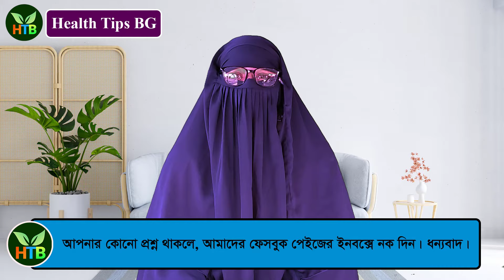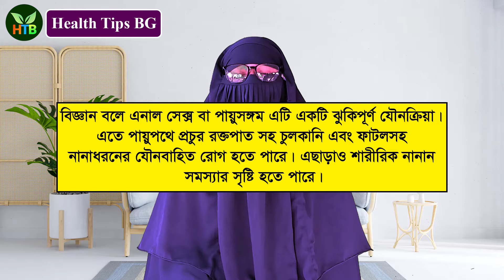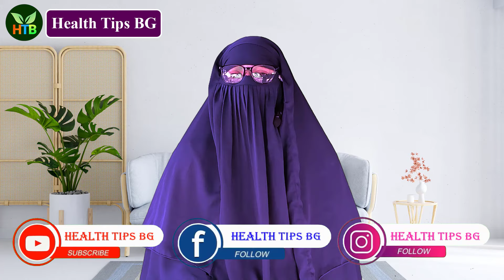স্ত্রীর পায়ু পথে মিলন করলে কি হয় জানেন? পেছনের রাস্তায় স হ বা স করলে কি হয়? Bangla health Tips 4u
প্রিয় দর্শকঃ নতুন চ্যানেল খুলেছি। প্লিজ আমাদেরকে সাপোর্ট করে পাশে থাকুন।

আমরা নিত্যনতুন আপনাদেরকে জন্যে সুন্দর সুন্দর ভিডিও উপহার দেবো ইনশাআল্লাহ। শুধু আপনারা আমাদের পাশে থাকুন প্লিজ।

ফেসবুক থেকে আমাদের ভিডিও দেখতে নিচের লিংকে ক্লিক করুন।

আমাদের সাথে থাকার জন্যে অশেষ ধন্যবাদ। আমাদের ভিডিও দেখার জন্যে অনেক অনেক ধন্যবাদ।

beauty tips bangla,
lifestyle health tips bangla,
good health bangla,
health tips bangla pdf,
baby health tips bangla,
health tips bangla blog,
হেলথ টিপস প্রতিদিন
মেডিকেল হেলথ টিপস,
কবিরাজি হেলথ টিপস বাংলা,
বাংলা টিপস,
শিশু স্বাস্থ্য টিপস,
লাইফস্টাইল টিপস,
স্বাস্থ্য বাংলা,
health tips bg,
bangla news today, ntv news, dhaka news,
bangladeshinews, পিছন দিক থেকে স্ত্রী সহবাস করলে বাচ্চা কি হয়,
মাসিকের সময় স্ত্রীর সাথে মিলন করলে কি কি রোগ হয়।
পায়ুপথে সঙ্গম : ইসলাম ও আধুনিক চিকিৎসাবিদ্যা যা বলে,
পেছনের রাস্তা দিয়ে সহবাস করলে কি বাচ্চা হয়?
মেয়েদের পায়ু পথে সেক্স করলে কী হয়?,
পায়খানা রাস্তায় সহবাস করলে কি হয়?,
স্ত্রীর পিছনের রাস্তা দিয়ে সহবাস করার বিধান কী?
মেয়েদের পায়ুপথে/পিছনের রাস্তায় সহবাস করলে কি হয়,
স্ত্রীর পায়ুপথে/পিছনের রাস্তায় সহবাস করলে কি হয়,
পিছন দিক থেকে স্ত্রী সহবাস করলে বাচ্চা কি হয়,